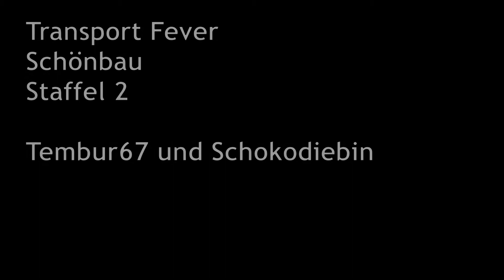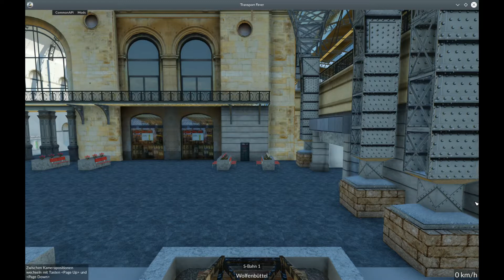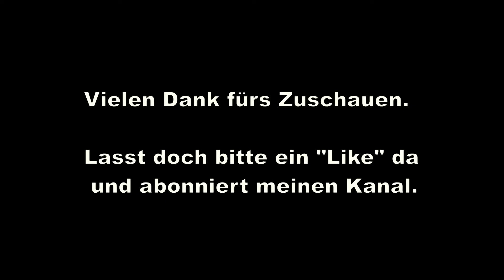Transport Fever: S02F003 - Der erste Zug und Bus [GER]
Heute etwas Schönbau im Zeitraffer.

Transport Fever ist eine Wirtschaftssimulation. Man muss Waren und Personen von A nach B transportieren.

Wenn es Euch gefällt, so schreibt es in die Kommentare. Ihr dürft auch gerne meinem Kanal folgen. Dann verpasst ihr nichts.

Wenn es Euch nicht gefällt, so dürft auch gerne meinem Kanal folgen.